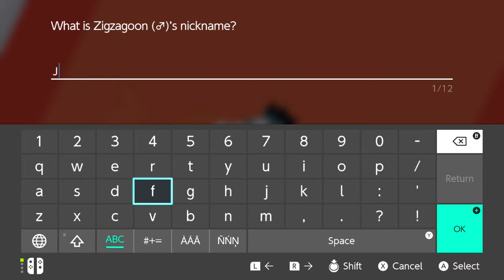SQUAD ROLLIN' UP! - Pokemon Sword Let's Play Episode 7 w/ AsterJ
WE BACK! for real this time. not no voice over crap. although my audio and video but like crazy in the recording for some reason.. Anyway glad you guys are still with me! Enjoy :D